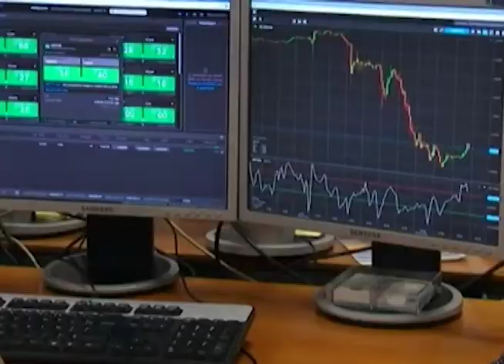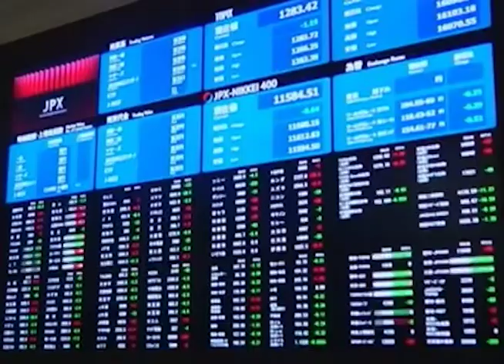CN: Lanzan mercado de valores El Salvador - Panamá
Nace el primer mercado de valores integrado entre El Salvador y Panamá. Esta es la opción inmediata para la generación de inversión y financiamiento.